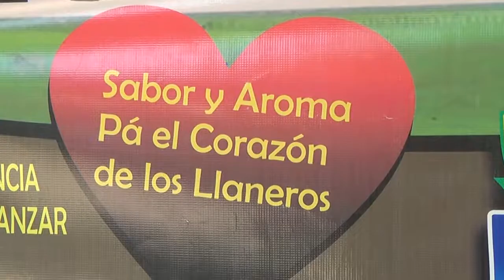Cafe Barreto -patrocinador oficial de el programa mas visto en casanare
Nuestro patrocinador oficial CafeBarreto del programa de DonPija por Suramtv el canal de los llaneros y redes sociales Facebook Youtube instagram donde llegaremos lejos campo fundos fincas y municipios y departamentos de colombia por su canal suramtv-contactos al café Barreto-Celular